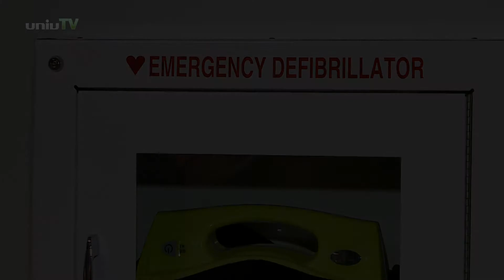Életmentő készülékeket vásárolt a PTE Egészségtudományi Kara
A Pécsi Tudományegyetem Egészségtudományi Kara 6 életmentő félautomata defibrillátor gépet vásárolt a társadalmi szerepvállalás jegyében